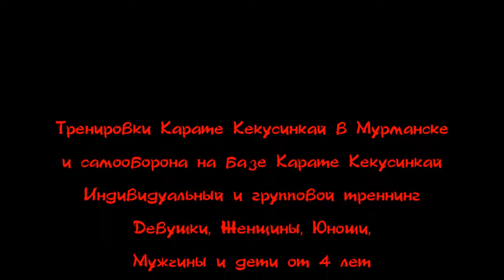Растяжка в Кёкусинкай Карате. Клуб - Тэнгу Про. Мурманск